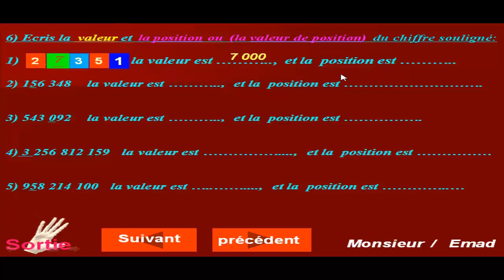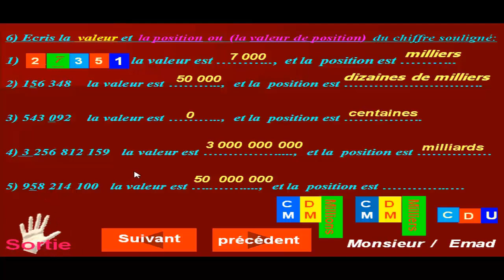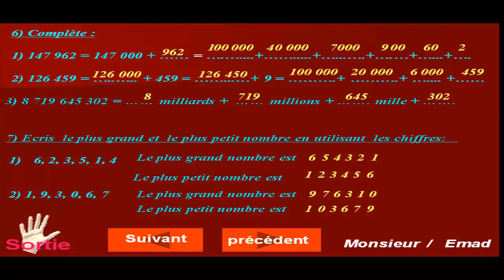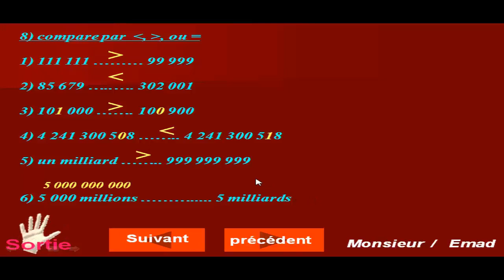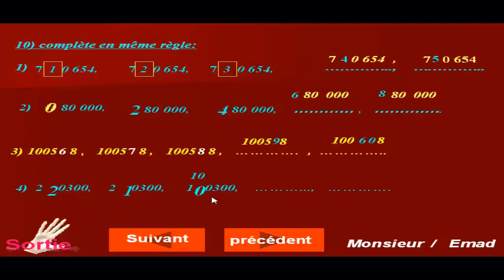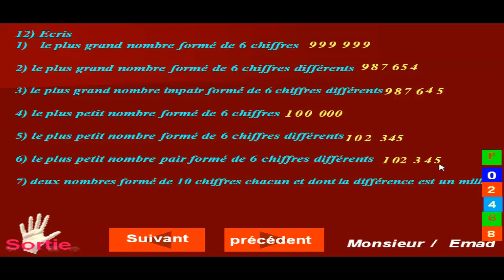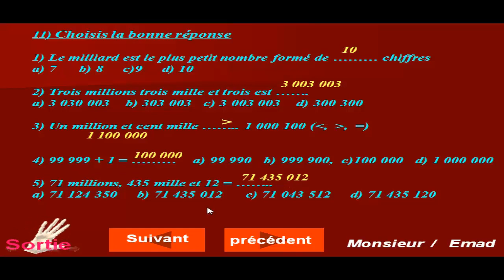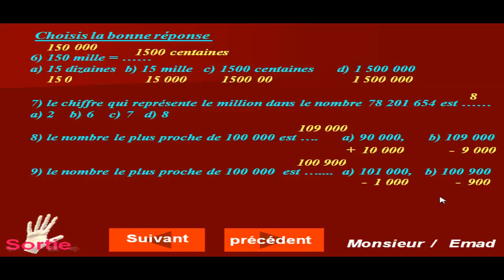4ème primaire Leçon1 2ème partie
4ème primaire Leçon1 2ème partie